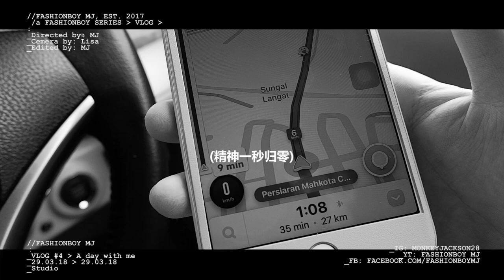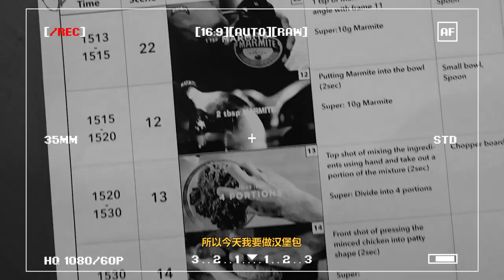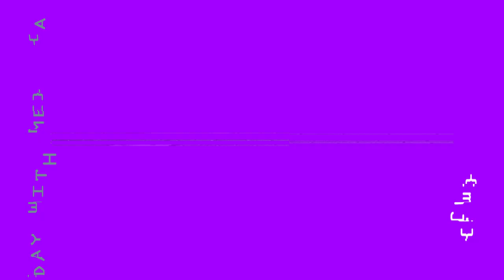Fashion boy其实也会做X? 偶爾當個男主角也不錯啵| Fashionboy Vlog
A FASHIONBOY, VLOG#4

這集VLOG带你们當我的小助理順便讓你們看看我的隱藏技啵。
好啦其實我沒東西拍哈哈哈哈哈哈哈

(我常听的是KOREAN CAFE/ KPOP TOWN/ R&B LOUNGE/ IDGAF/ 中式料理)